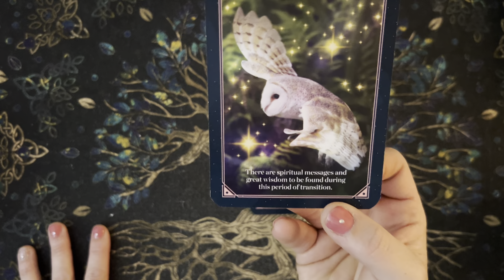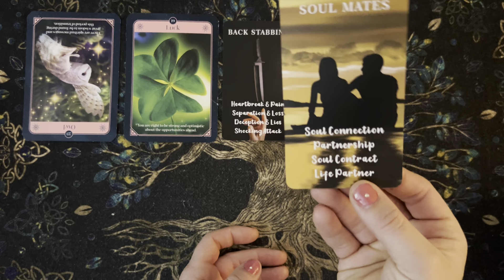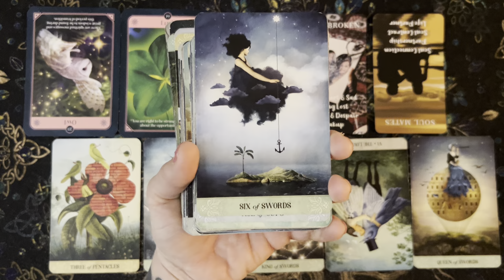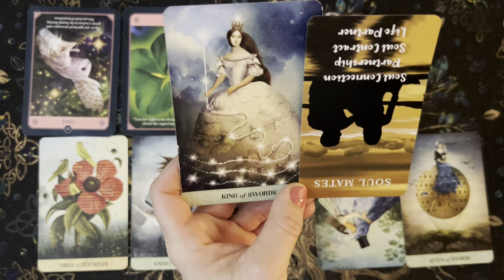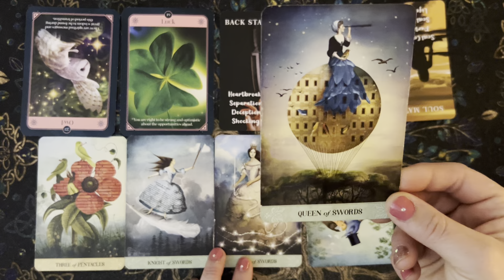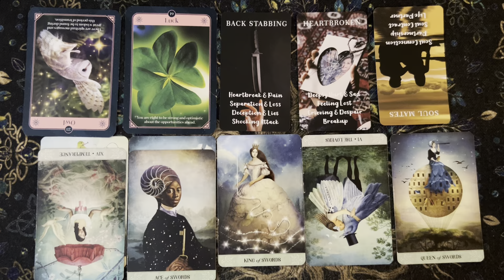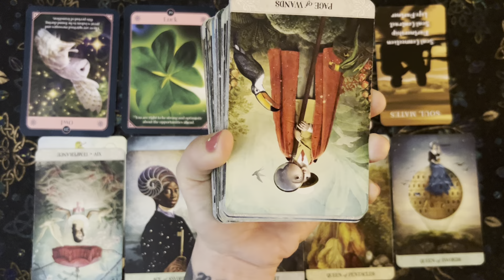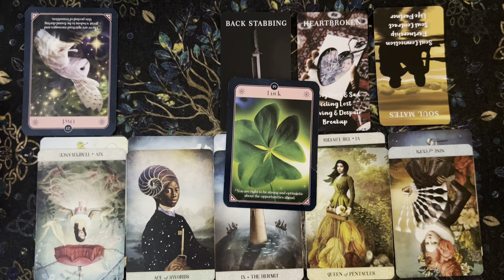Scorpio- Victory over a toxic partner! Your luck is changing. Positive opportunities ahead ♏️